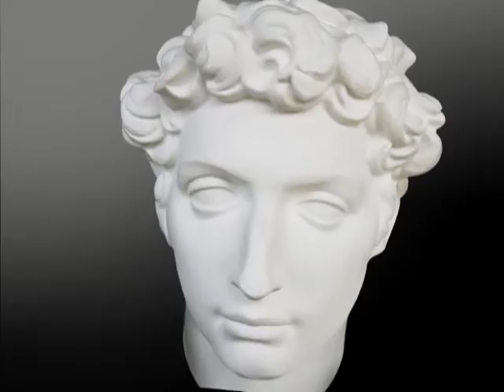internatinal love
lovveeeeeeeeeeee